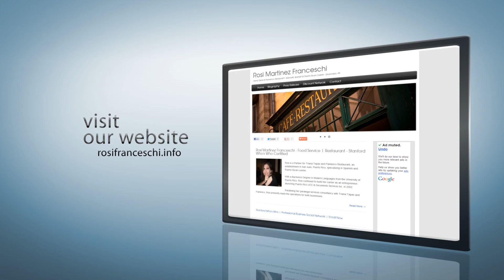Rosi Martinez Franceschi - Food Service | Restaurant - Stanford Who's Who Certified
Rosi Martinez Franceschi is a Managing Partner of Triana Tapas and Flamenco Restaurant, one of San Juan, Puerto Rico's most renowned dining establishments.

Rosi began her career as an entrepreneur and expanded her professional empire to include her restaurant venture with Triana Tapas and Flamenco.